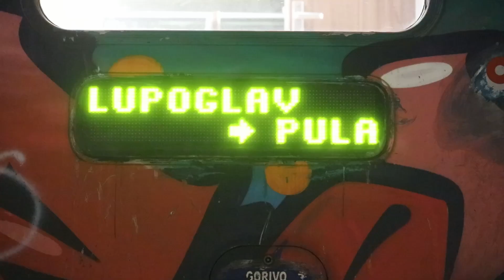Pola. Treno impazzito